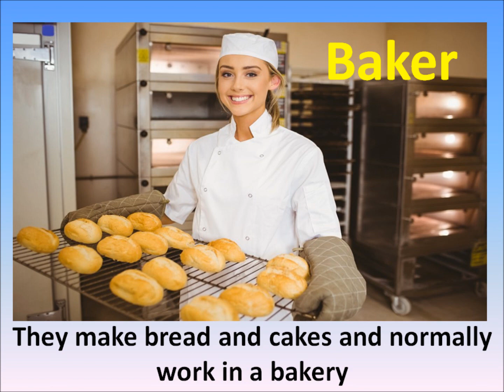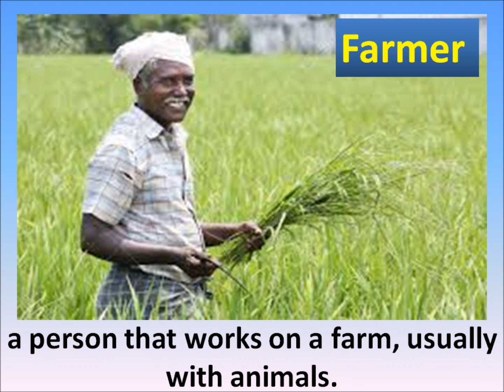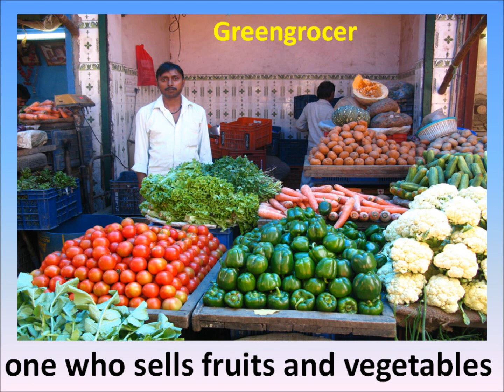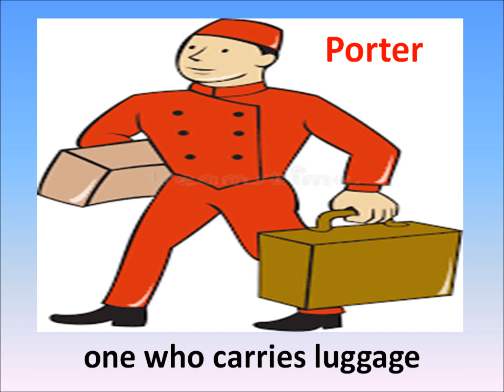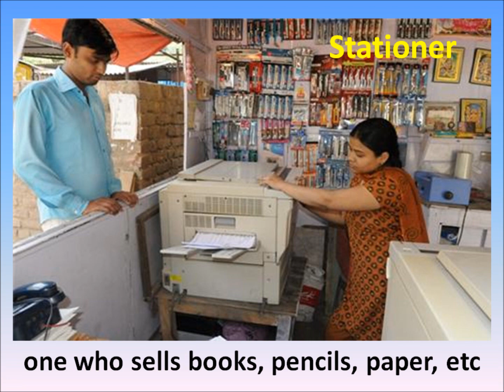Professions for Kids | Learning occupation for Children | Different Types Of Occupations